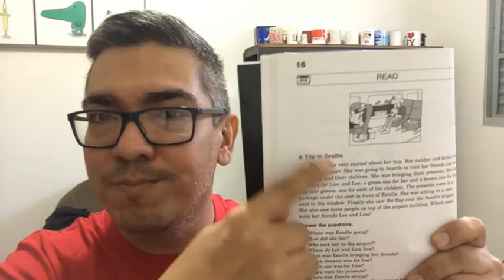TRADUTTORE TRADITORE: Como Usar a Tradução para Aprender Idiomas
COMPRE MEU LIVRO